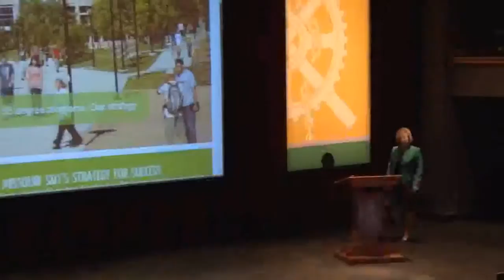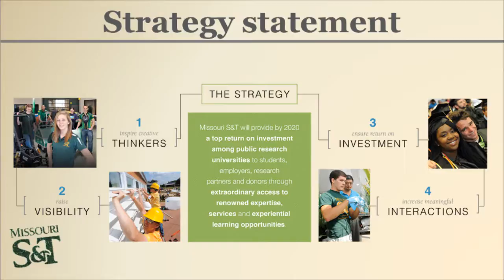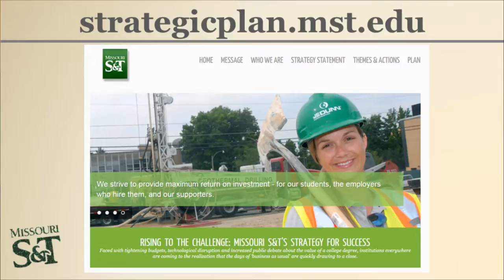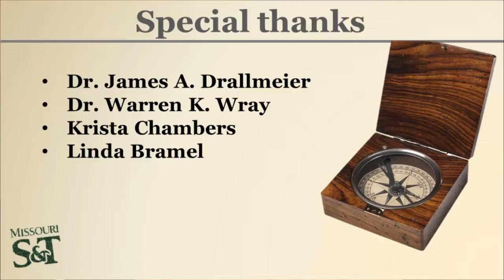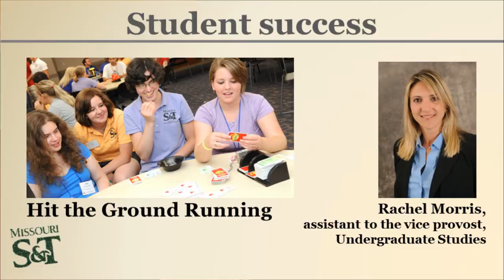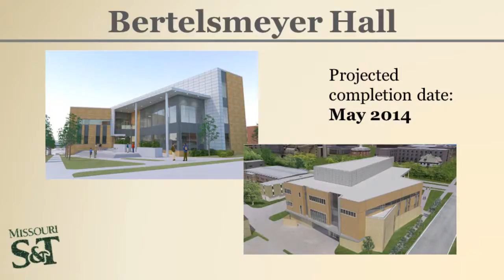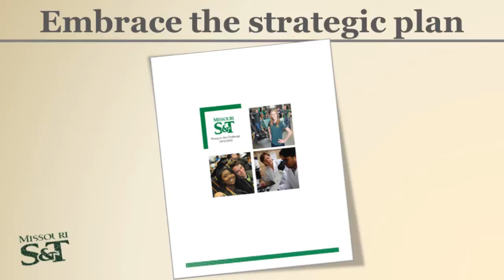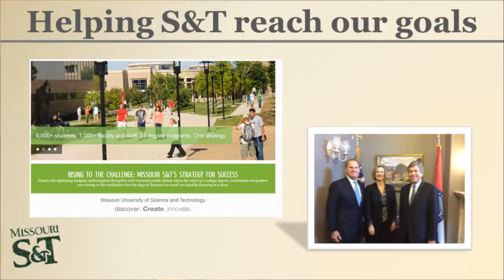Missouri S&T State of the University - Sept. 9, 2013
Chancellor Cheryl B. Schrader delivers the State of the University Address at Missouri University of Science and Technology on Monday, Sept. 9, 2013.